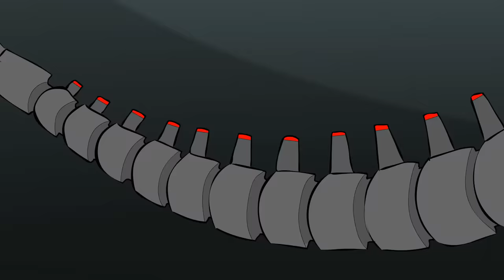♪ GODZILLA VS KONG THE MUSICAL REMIX - Animated Song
Animated music video parody of the movie Godzilla vs Kong.

Godzilla reveals that he's starting to get agitated by Apex with a song and dance in this extended remix, and it has nothing to do with the company rebooting King Ghidorah's soul in hopes of successfully starting Mechagodzilla. Meanwhile, Kong the dancing monkey's big moving day has arrived. He's finally leaving Skull Island to take his musical show on the road, starting his tour in Antarctica and taking it all the way to the Warbat and Hellhawk ridden valleys and caves of Hollow Earth... And Maddie's back for more Millie Rock!

LYRICS
Verse 1
(Maddie)
Godzilla’s rampaging,

(Bernie)
I’m a secret whistleblower, spy on Apex,
Expose the truth, I’ll reveal their tech.

(Maddie)
Apex provoked him,

(Ilene)
Kong will only listen to the girl,
She’s the only way to make him travel through the world.

(Maddie)
Kong gets under his skin.

(Nathan)
To the center of the earth, we are on course,
Let’s find the titans’ power source.

Chorus (Godzilla)
This monkey’s got to pay,
For trespassing, ruined my day.
I’m the one who rules the world,
Not just an island with a little girl.

(Kong)
I was forced to leave my home,
If it wasn’t for this kid, I’d feel alone.
I’m the last of my kind,
This lizard makes me lose my mind.

Verse 2:
(Maddie)
Tunnel to Hong Kong,

(Josh)
Why’d we come to Asia? We should be in school,
Instead we’re here trying to find clues,

(Maddie)
Fight resumes, bang the gong,

(Bernie)
They was building a robot with Ghidorah’s soul,
If Apex isn’t careful they’ll lose control.

(Maddie)
We’ve got to stay strong,

(Walter Simmons)
No need to be tough, that’s what Mecha’s for,
I doubt there’re any dangers we ignored.

Chorus (Godzilla)
Alpha, there can only be one,
My breath is hotter than the Sun.
Behave or I’ll neuter you,
Not afraid to be crude.

(Kong)
Fact is, I’m the king,
Got the label from human beings.
Kick ass, I’m so bad,
Slap ya when I get mad.

Bridge
(Mechagodzilla)
Let Kong and Godzilla wear each other down,
Then make my move, reclaim my crown.
Ghidorah’s brain, metal bod,
A deadly tail, like a laser rod.
Burn Hong Kong to the ground,
Titan skulls I love to pound.
Godzilla won’t stand a chance,
Unless that baboon starts to dance.

(Kong)
Kick ass, who’s yo dad,
Kill Mechagodzilla cause I’m so mad.

(Maddie)
Godzilla’s rampaging.